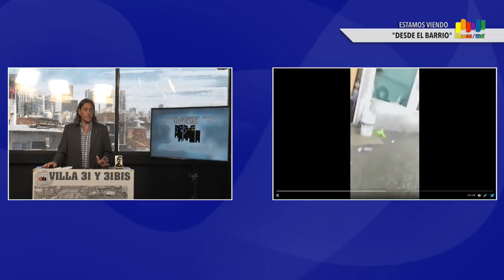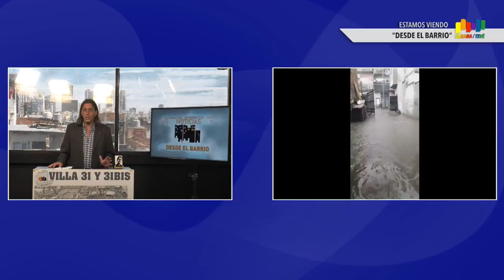Urbana Tevé - Las Villas Volvieron a Inundarse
Urbana Tevé
El Primer Canal Villero de la Patria - Por Obras Mal Hechas

Seguinos en redes:
Tw: @UrbanaTeVe